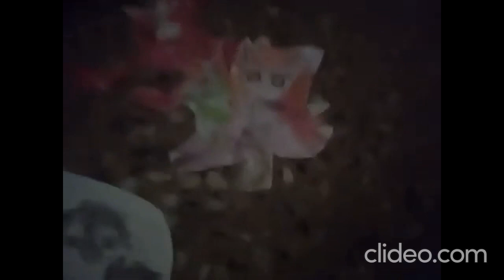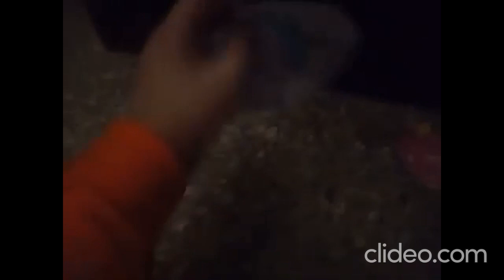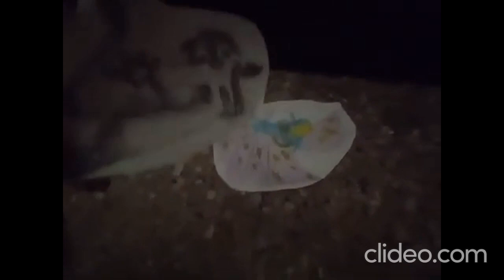Danganronpa GX Chapter 6: The Nightmare Wizard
Le Wild, Darky, Crimson, Rush & Landia Faceoff Nightmare Will They Win
Cast: Le Wild, Darky, Crimson, Rush, Landia, Monokuma, Nightmare, Papyrus & Slender Man